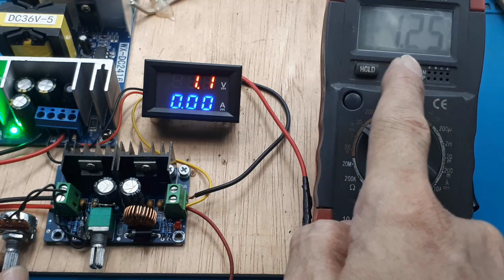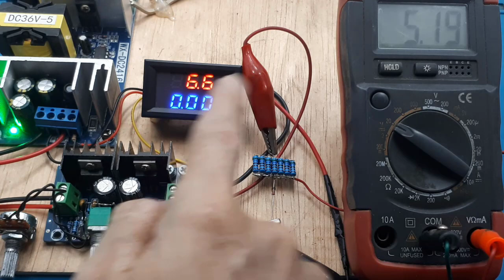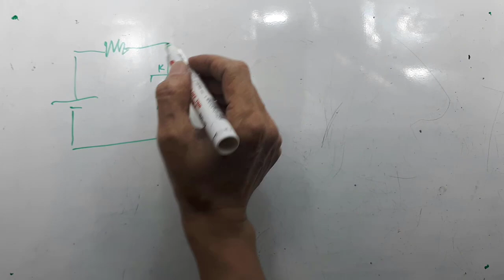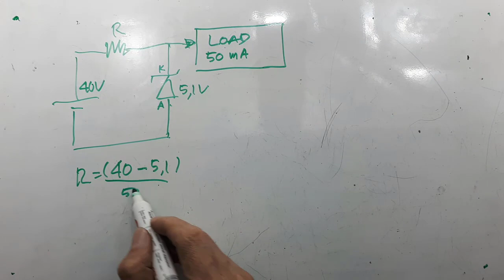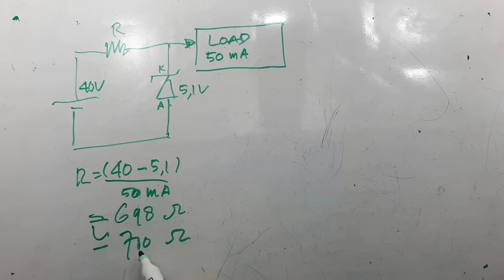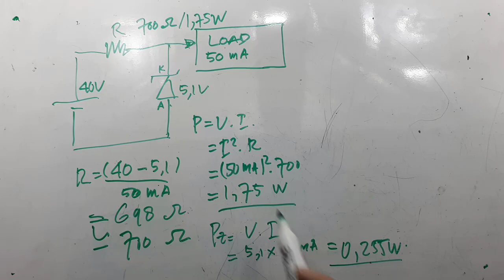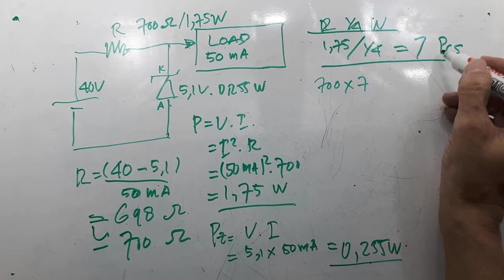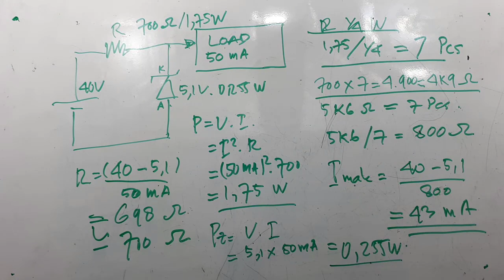Cara menurunkan tegangan Dengan Zener │ nilai resistor seri zener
Cara menurunkan  tegangan Dengan Zener ┃ cara menghitung besar resistor pada zener
Video ini menunjukan cara membuat penurun tegangan dengan menggunakan zener.
Contoh disini, sebagai penurun tegangan dari 40V ke 5V.

00:00 Radal 05
00:12 Penurun tegangan dengan zener
01:00 test penurun tegangan